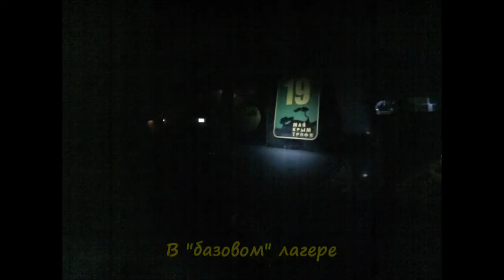Х Крым 4х4 Christmas Trophy 2014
Соревнования но ночному GPS ориентированию на Караби яйле. Гонка глазами экипажа Sevallin'а